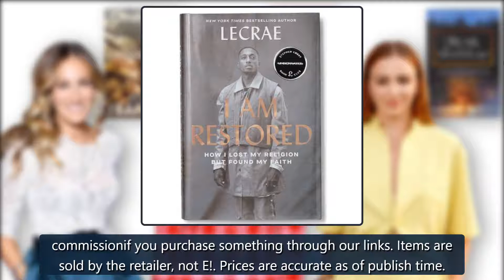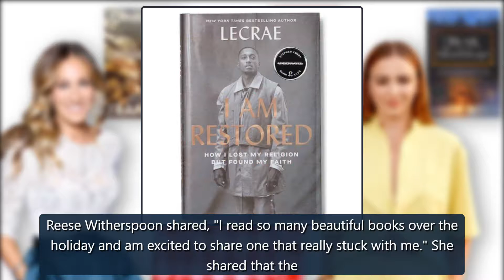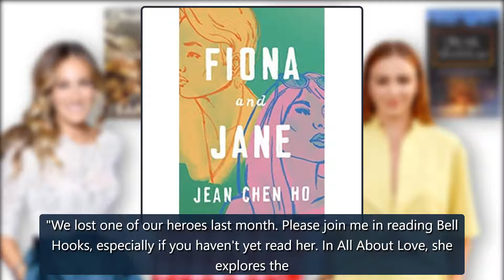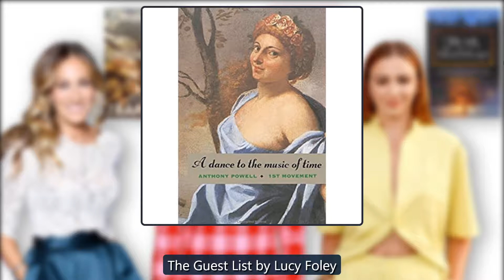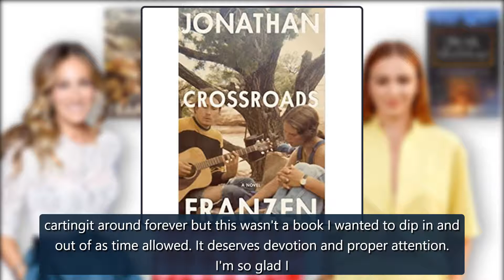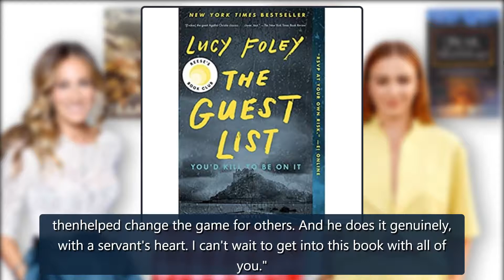January 2022 Celeb Book Picks From Reese Witherspoon & More - E! Online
We independently selected these deals and products because we love them, and we think you might like them at these prices. Items are sold by the retailer, not E!. Prices are accurate as of publish t credit